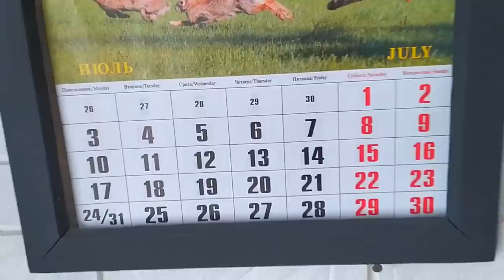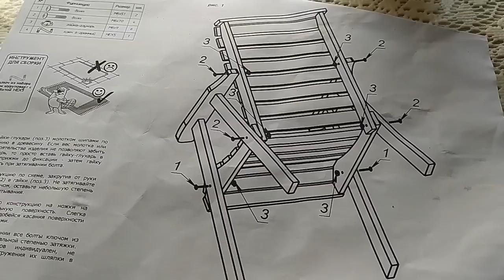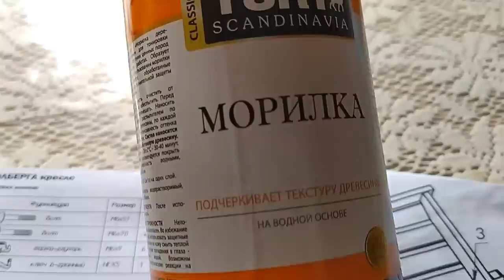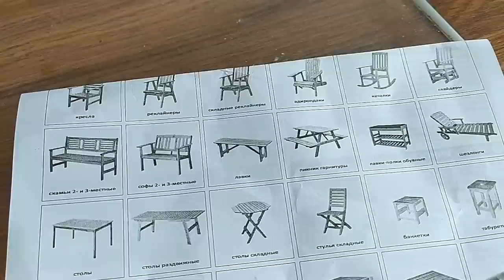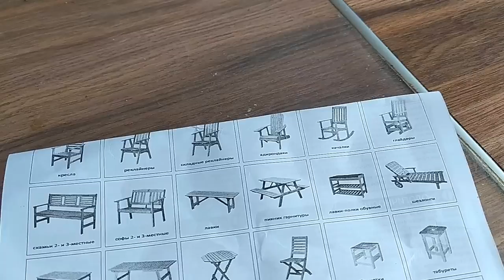Идея на миллион Водосток Парковка Своими руками